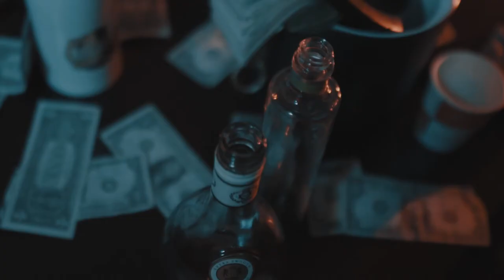Gruvi GoodWork - 3/Dance (Official Video) Shot